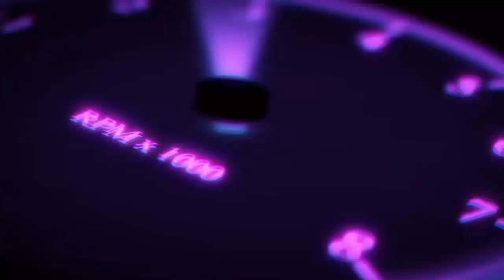Renault Clio 5 بدون تسبيق